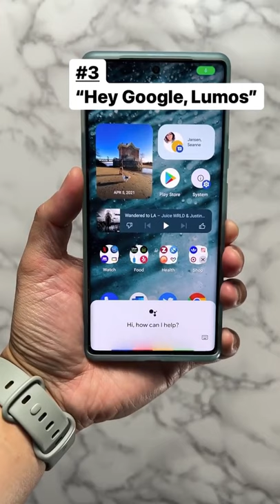Tricks To Turn On FlashLight In Google Pixel 🔥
Credit - @markguim (Insta)